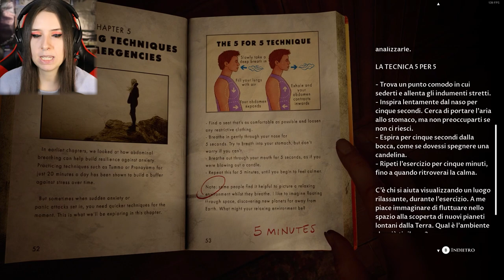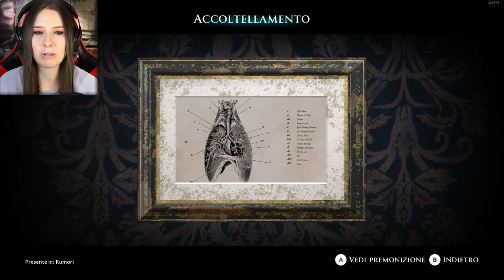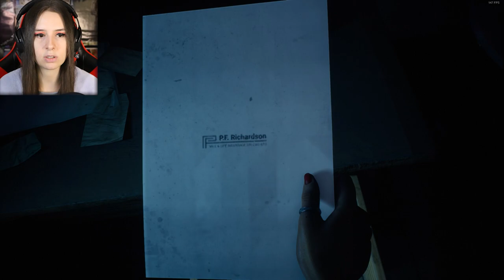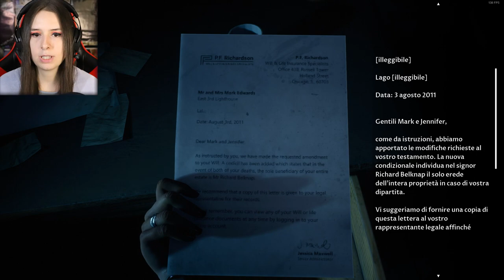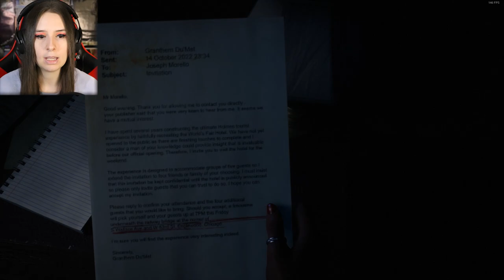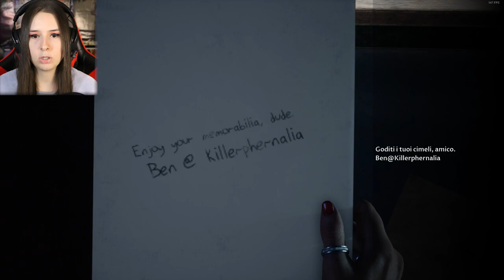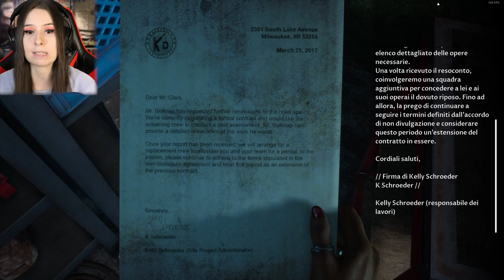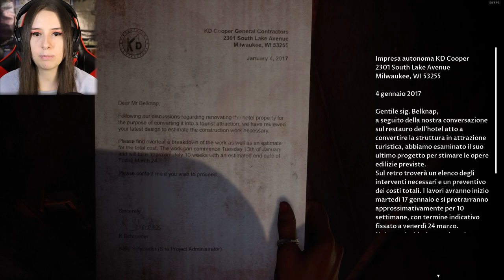MI SONO CACATA ADDOSSO | THE DEVIL IN ME #3